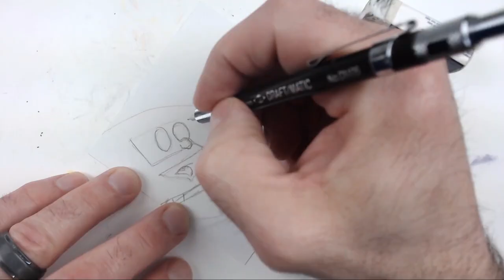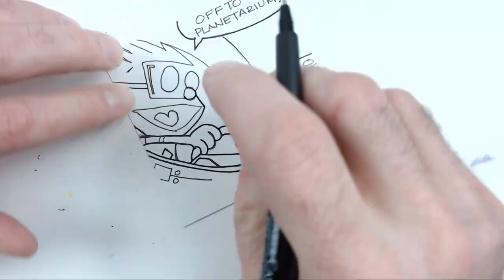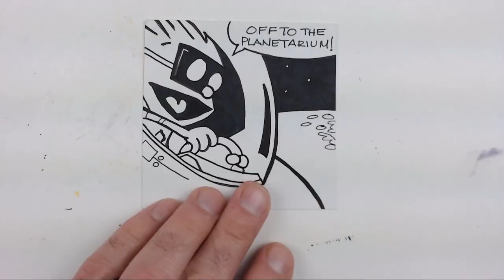Spaceman Spiff - Off to the Planetarium Lunch Box note card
Another trip to the planetarium meets our favorite reading material and comic book hero!! Spaceman Spiff!!! Zooming across the universe from planet to planet. or at least the planetarium.